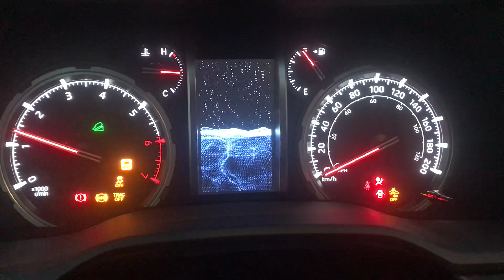2020 Toyota 4Runner limited Startup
Brand new 4Runner
Record since 21st September 2021